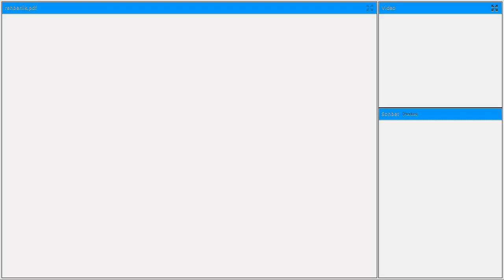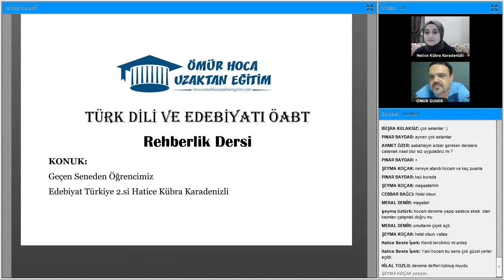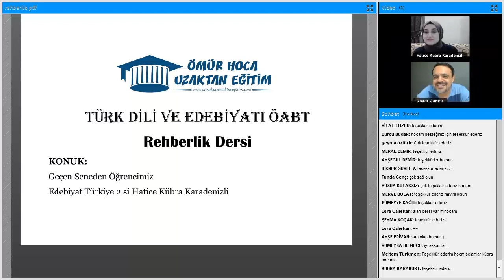KPSS Edebiyat Türkiye 2.si Hatice Karadenizli Nasıl Çalıştı?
Ömür Hoca Edebiyat/Türkçe  ÖABT Uzaktan Eğitim